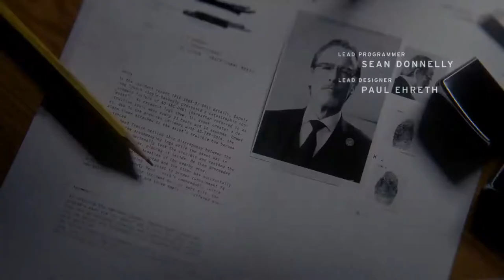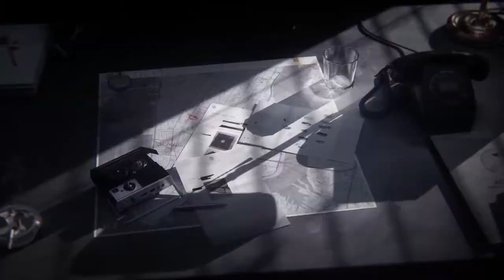Control Walkthrough - Part 1 - Why Are We Here?